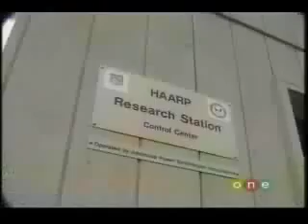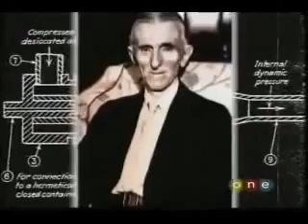Nikola Tesla The Missing Secrets part 4 of 5